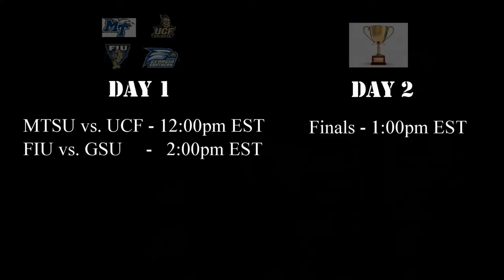Fall 2015 SIRC Men's Championships Trailer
South Independent Rugby Conference Championships are being played on November 21 & 22 at Forsyth Park, in Savannah, GA. Match will be broadcast on Gift-Time Rugby Network.

Semi-Finals #1 (Middle Tennessee State vs. UCF) - 12:00pm EST
Semi-Finals #2 (Florida International vs. Georgia Southern) - 2:00pm EST
ARTICLES